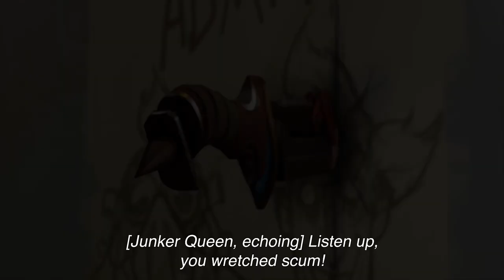Junker Queen Gameplay Trailer | Overwatch 2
Welcome to the apocalypse.

See Junker Queen swing her axe and rampage the battlefield!

Rush into the action with Junker Queen, playable in the Overwatch2 Beta.

Overwatch 2 arrives October 4 free to play on Windows® PC and Xbox Series X|S, Xbox One, PlayStation®5, PlayStation®4, and Nintendo Switch™ consoles.

Can’t wait that long? Get a chance to play as Junker Queen in Overwatch 2 during the upcoming beta beginning June 28 on PC and select consoles. For more information on the beta and to sign up,